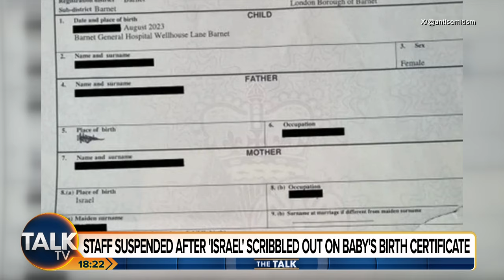"Antisemitism Means Countries Are Falling Apart!" | Panel SLAM Home Office Birth Certificate Scandal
The Home Office is launching an investigation over a baby’s birth certificate that was returned to her parents “with the word Israel scribbled out”.

The girl’s parents are “very concerned” after the birth certificate was sent off as part of a passport application two weeks ago and returned on Monday with the father’s place of birth defaced, Campaign Against Antisemitism said.

In a reply to a photo of the birth certificate that the charity had posted online, home secretary James Cleverly stated he had asked for it to be investigated “urgently”, vowing he would “see that appropriate action is taken”.

The Talk panel discuss the rise in antisemitism and the effect that is having on British society.